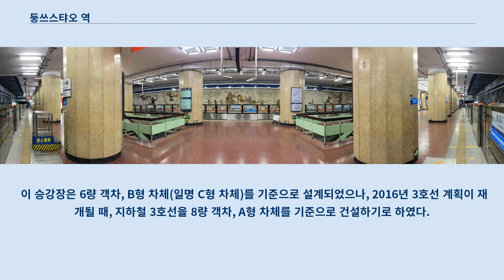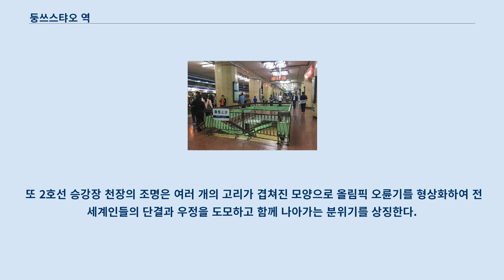둥쓰스탸오 역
둥청구_(베이징시)
둥쓰스탸오 역(중국어: 东四十条站)은 중국 베이징시 둥청구에 위치한 베이징 지하철 2호선의 역이다.
 건설중인 베이징 지하철 3호선의 시·종착역이기도 하다.
 역 번호는 213이다.
 이 역은 둥쓰스탸오교(东四十条桥) 둥쓰스탸오(東四十條)-공인체육장북로(工人体育场北路) (핑안 대가 동서방향)와 차오양먼 북대가-둥즈먼 남대가(둥2환 남북방향) 교차로에 위치하고 있다.
 공인체육장이 인접해있어 베이징 중허 궈안 축구단의 홈경기 시작전과 종료후 자주 붐빈다.
 2호선 둥쓰스탸오 역에는 길목과 남북 양측에 각각 1개씩의 대합실이 설치되어 있으며, 건설연대가 빨라 승강장과 계단으로만 연결되어 있다.
 둥쓰스탸오 역에는 현재 2호선 열차에 정차할 수 있는 섬식 승강장이 1개 설치되어 있으며, 동2순환도로 아래에 위치하고 있다.
 승강장 중앙에는 예비된 승강장 입구가 설치되어 있다.
 2호선 외선순환 승강장 파노라마 (2020년 4월) 2호선 내선순환 승강장 파노라마 (2020년 4월) 2호선 승강장 중부의 예비 하부층 승강장 입구 둥쓰스탸오 역 아래층에는 당시에 계획한 3호선의 승강장이 미리 남아 있었는데, 이 승강장은 둥쓰스탸오 역을 건설할 때 미리 건설되었으나, 3호선의 건설계획이 여러 차례 변경되어 방치되어 오랫동안 사용되지 않았다.
 청소부들이 수시로 들어오고 있지만 특히 승강장 양 끝에는 먼지가 쌓였고 벽에는 "4가지 해를 없애자"는 등의 문구가 남아있었다.
 입구에서 간단한 이동식 난간만 있고 경비원이 없어 호기심이 많은 승객들이 승강장에 들어가기도 한다.
 이 승강장은 매우 넓어서, 둥쓰스차오 역은 1980년대 베이징 10 대건축의 목록에 올랐다.
 이 승강장은 6량 객차, B형 차체(일명 C형 차체)를 기준으로 설계되었으나, 2016년 3호선 계획이 재개될 때, 지하철 3호선을 8량 객차, A형 차체를 기준으로 건설하기로 하였다.
 그래서 예비 승강장은 사용하지 않고 대신 환승통로 용도로 바꾸기로 하였다.
 그리고 지하의 승강장은 별도로 건설하게 되었다.
 둥쓰스탸오 역 C출구 (외측) 둥쓰스차오 역에는 4개의 출구가 있으며(A(서북), B(동북), C(동남), D(서남)), 주변 정보는 아래와 같다.
 이 역은 2호선 최초로 승강장에 엘리베이터가 설치된 역이다.
 베이징 노동자 스포츠 센터와 베이징 노동자 체육관이 인접해 있기 때문에, 2호선 승강장 벽화 두가지 모두 스포츠를 주제로 하고 있다.
 이 중 외선순환 승강장에 있는 도판벽화「华夏雄风」은 옌상더(严尚德) 등이 제작하여 무술수행의 30여가지 인믈상을 보여주고 있으며, 내선순환 승강장에는 내환 방향 승강장의 도판벽화 「走向世界」는 리화지(李化吉), 촨정환(权正环)이 제작하여 당대의 경기운동을 보여주고 있다.
 또 2호선 승강장 천장의 조명은 여러 개의 고리가 겹쳐진 모양으로 올림픽 오륜기를 형상화하여 전 세계인들의 단결과 우정을 도모하고 함께 나아가는 분위기를 상징한다.